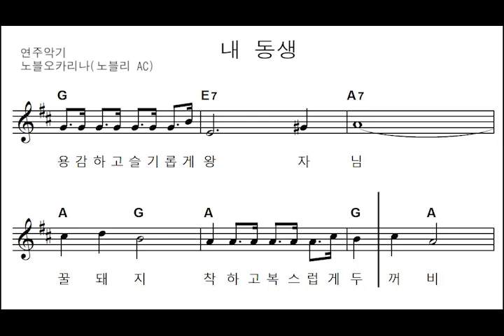[음악 교과서] 내 동생 - 오카리나(Ocarina)/초등1학년/노블오카리나(노블리AC)